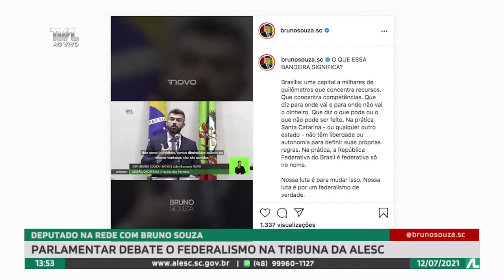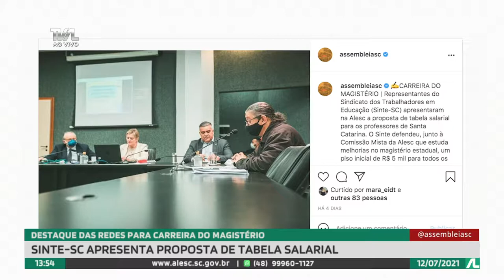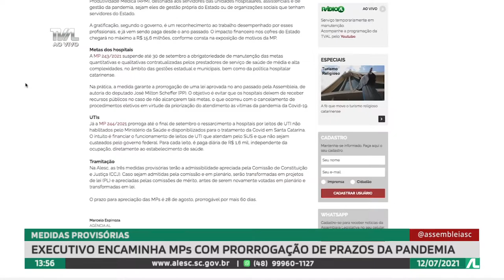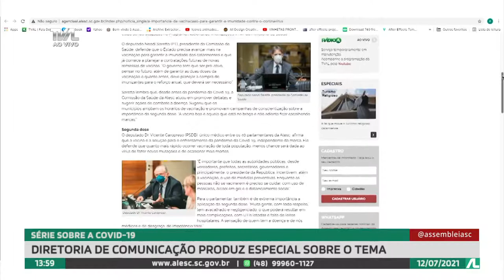Programa Conecta - 12/07/21